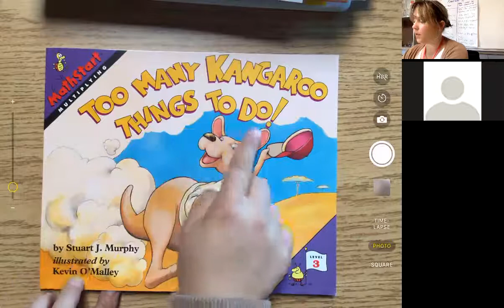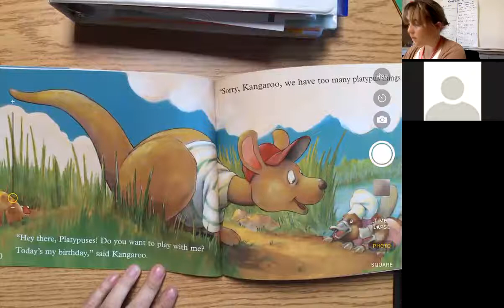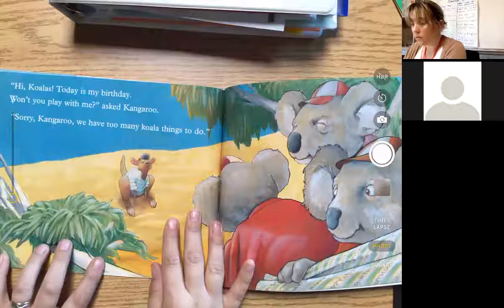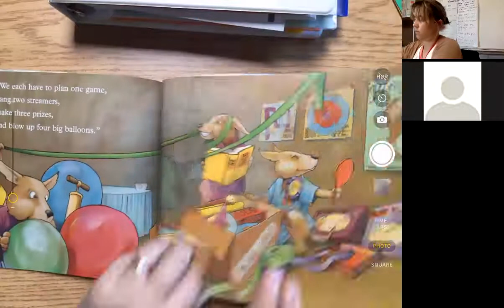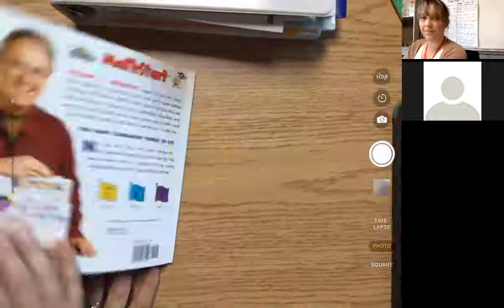Kangaroo Multiplication Read Aloud